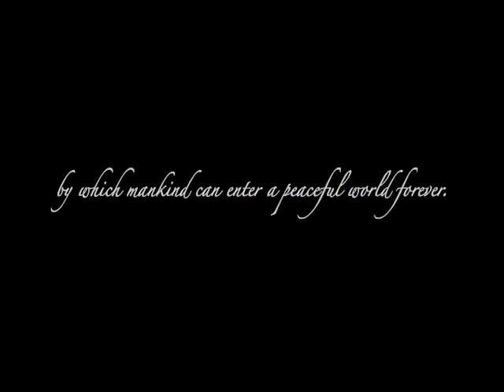Beethoven's Fuer Elise, by Jerry Moore, Variation composer; pictures: Stephen & Johanna Vassilev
This presentation features Jerry Moore's talented and moving rendition of Fuer Elise, with pictures from the Pyrenee Mountains, to Germany's gardens, Oden's peace forest and City of Michel with a home of the 15th century built in the city wall - a romantic place. The Oden peace forest or cemetary is located near the City of Michel and the young boy following is to suggest re-creation by our Creator by which mankind can enter a peaceful world forever.
Audio Copyright, 2007 Jerry Moore,
Picture Copyright of picture presentation 2011 Stephen Vassilev, Johanna Vassilev